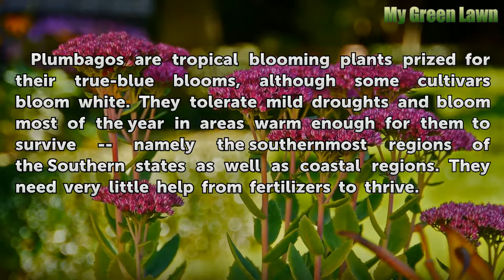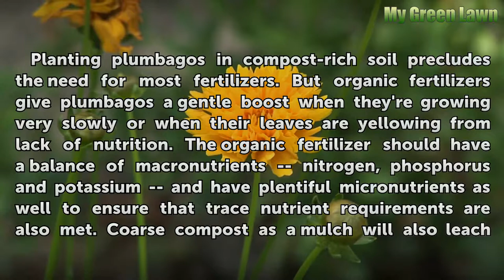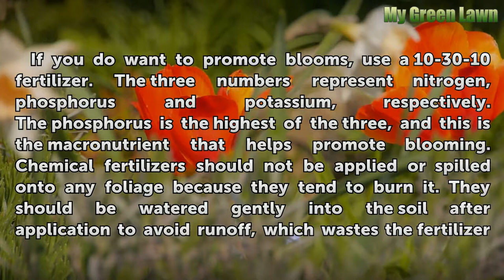What Kind of Fertilizer for Plumbago Plants?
What Kind of Fertilizer for Plumbago Plants?. Plumbagos are tropical blooming plants prized for their true-blue blooms, although some cultivars bloom white. They tolerate mild droughts and bloom most of the year in areas warm enough for them to survive -- namely the southernmost regions of the Southern states as well as coastal regions. They need...

Table of contents What Kind of Fertilizer for Plumbago Plants?
To Fertilize or Not to Fertilize 00:39
Organic Fertilizer and Compost 01:12
Chemical Fertilizer 01:48
Considerations 02:22